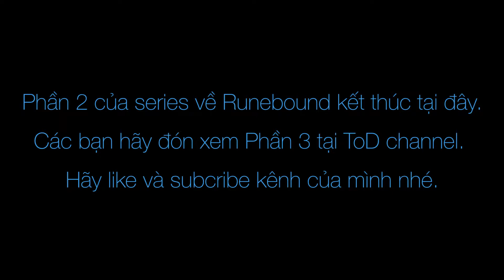[Hướng dẫn Board game] Runebound 3rd edition #2: Introduction - Giới thiệu Runebound (Phần 2)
Runebound diễn ra ở thế giới Terrinoth, nơi là bối cảnh của nhiều trò chơi khác của hãng Fantasy Flight.
Là 1 board game phiêu lưu trong thế giới fantasy dành cho từ 2 đến 4 người chơi, mỗi người trong các bạn sẽ vào vai 1 trong 6 heroes, chu du khắp thế giới và làm đủ các loại nhiệm vụ. Ẩn khuất đâu đó còn có những thế lực đen tối đang trỗi dậy như Long vương Margath, Thi vương Vorakesh mà chỉ có các heroes của bạn mới có đủ sức mạnh và quyền năng để chống lại được.
Game sẽ đưa bạn qua những vùng đất của Terrinoth, thách thức bạn chiến đấu với loài undead hay những con rồng vĩ đại, bạn sẽ thể khám phá các những khu rừng bí ẩn, những phế tích bị bỏ quên, nhận các nhiệm vụ khác nhau trên con đường phiêu lưu. Game có nhiều lá bài nhiệm vụ và cốt truyện khác nhau, cùng với khả năng nâng cấp nhân vật với các loại kĩ năng và đồ vật khác nhau, mỗi ván chơi sẽ là 1 trải nghiệm khác biệt. Khiến cho Runebound có giá trị chơi lại rất cao.
Bây giờ, hay cùng mình đi vào thế giới Terrinoth nhé!

Trong video này mình sẽ giới thiệu boardgame Runebound 3rd edition. Thông tin về game Runebound 3rd edition:

Nếu trong video của mình có lỗi gì, xin hãy giúp mình bằng cách miêu tả về lỗi và thời gian (timestamps) trong phần comment. Mình sẽ cố gắng đính chính lại. Cảm ơn các bạn nhiều!!
Xin chào, mình là ToD.
Mình thích chơi tất cả các thể loại game (từ pc đến console, handheld; từ moba, action đến rpg, visual novel…)
Hiện tại mình đang làm video để giới thiệu, hướng dẫn, và chơi demo các loại board game.
Thi thoảng mình cũng stream, Nhưng chỉ để cho vui và giảm stress, vì vậy hãy kết bạn với mình nhé.
Hi, I'm ToD.
I love every kind of game (pc, console, handheld. Moba, action, rpg, visual novel, blah blah).
I create introduce and play through board game video.
Sometime, I also stream, but only for fun and chilling. So please be friend with me.